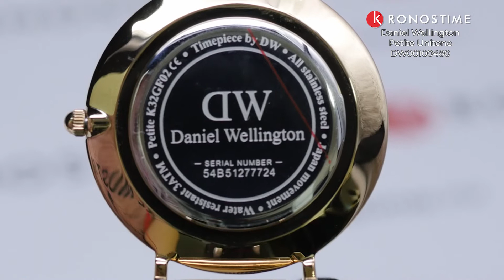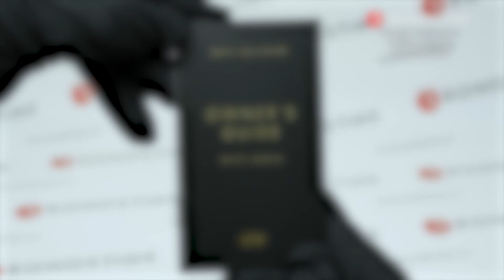Daniel Wellington Petite Unitone DW00100480 - KronosTime.RU обзор часов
00:00 Тип механизма и материал стекла
00:14 Материал корпуса и размер корпуса
00:26 Тип застежки
00:36 WR
00:46 Футляр и официальная гарантия